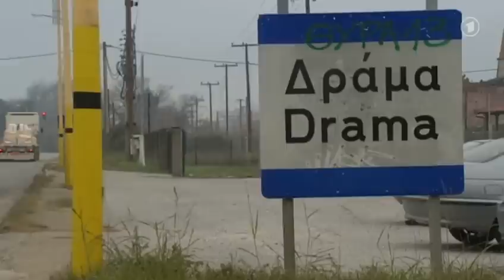Drama - ein Symbol für Griechenlands Nöte [ARD - Weltspiegel]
Die griechische Kleinstadt Drama ist ein Spiegelbild für die Wirtschaftslage des Landes: Zwar flossen Millionen an Subventionsgeldern, doch deren Wirkung verpuffte. Die Bilanz: Ein Skizentrum voller Bauruinen, aber ohne Skifahrer - und ein Rathaus mit einer trügerischen Fassade.

Von Bernd Niebrügge, ARD